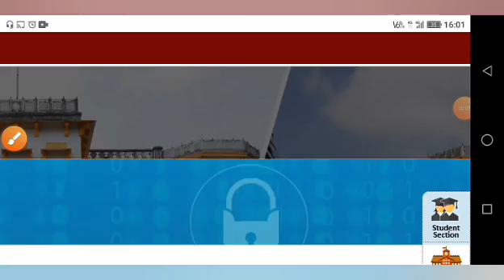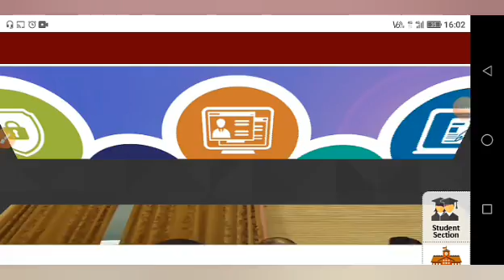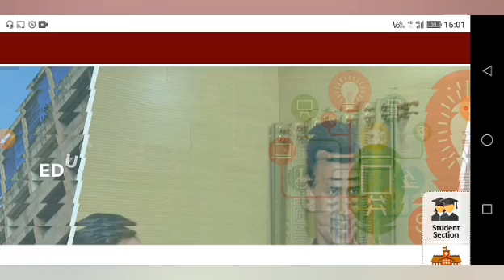Bihar Board New Syllabus 2021 Reduced | Inter Syllabus 2021 | Bihar Board Exam 2021 Pattern Change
More Features :

1) Saari important books milengi solved video solutions ke saath

2) Previous year papers, Important PDFs, Question Bank

3) Crash Course, Mock Tests, Quiz

4) India's biggest student's community

& much more

3 Crore se zyada bachho ka bharosa!!